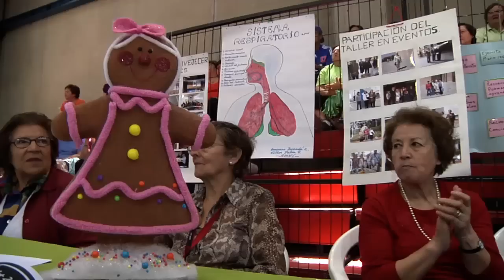Cierre de Talleres del Adulto Mayor